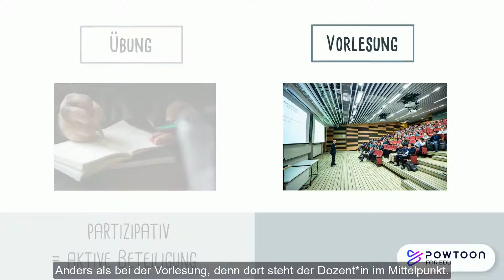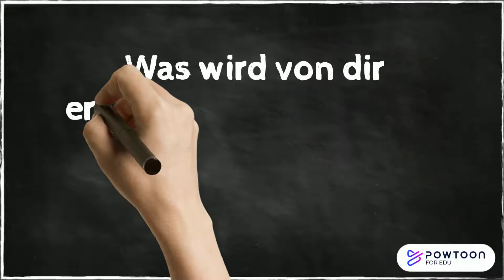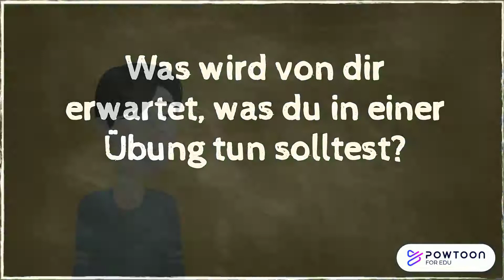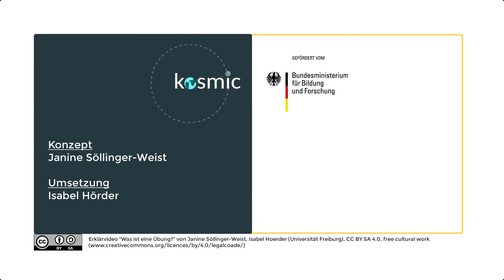OER: Die Übung - was du wissen musst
Du bist neu an der Universität Freiburg - und willst dich orientieren? Du fragst dich: Was erwartet Studierende in einer Vorlesung? Wie kann ich mich in einem Seminar aktiv beteiligen? Dann sind unsere Online-Angebote richtig für dich! Schau dir unser Begrüßungsvideo, die Playliste und die Website an! Sie bieten einen Überblick zur kosmic-Lernplattform und unseren Online-Kursen.